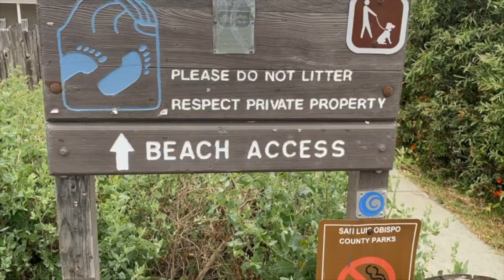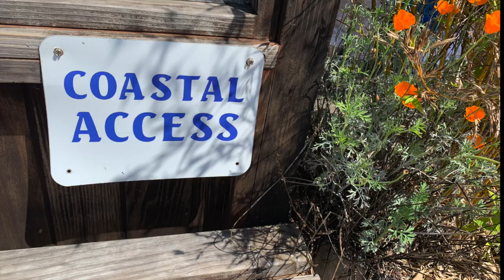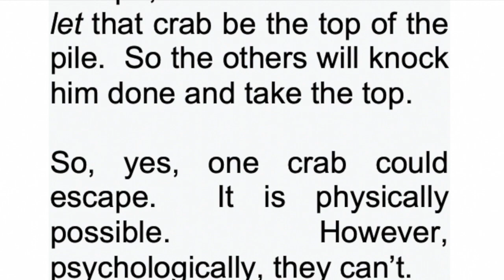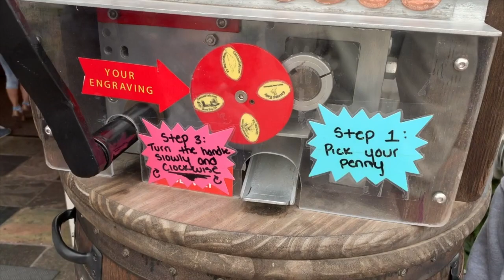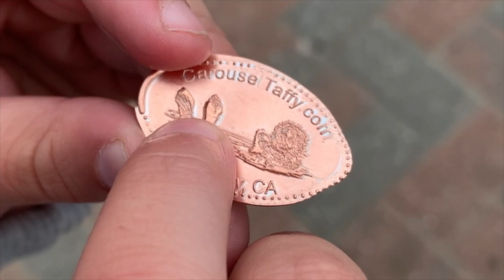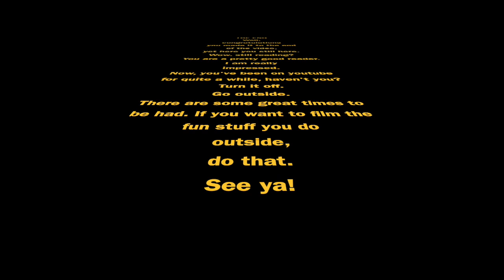Caycucas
In summer, the Central Valley of California can just get too hot.  Temperatures can reach 100 plus, for days and days in a room.  We just had to get our of town!  Join us on the Coast of California, near Morro Rock and Caycucos for two days of soft waves, cooler weather, antiques, and collecting those smashed coins.. but watch out for the pigeon!